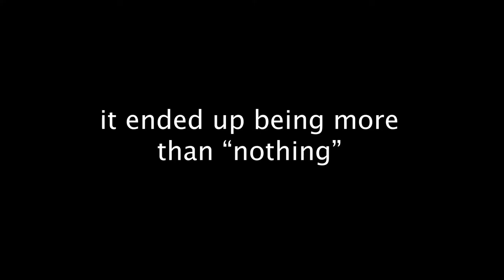GETTING A NACHO PARTY PACK AT TACO BELL!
Titles used
-The lounge
-Dreams